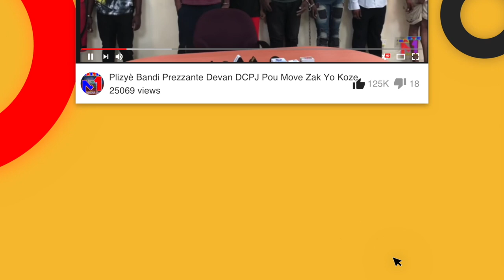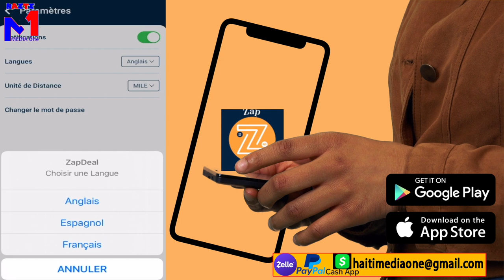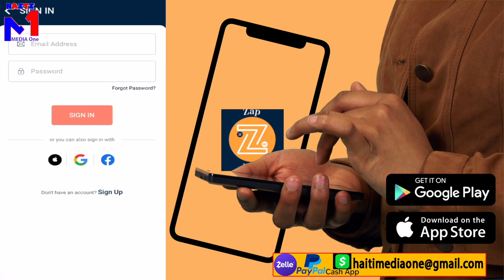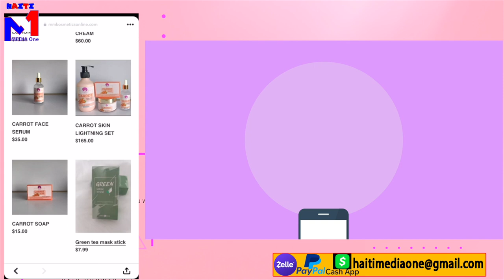On Ti Bus Chaje Pasaje Antre Nan Lak Malpas La Moun Yo Nwaye, Ayiti nan tout Sak Pa Bon